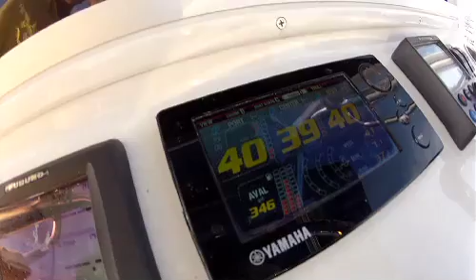Coastal Chaos with Captain George Mitchell - Episode 12 - Fuel Effeciency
Captain George Mitchell discusses the latest in outboard technology and fuel efficiency.  Days on the water are precious, but so is cash. You have to have balance and know when to run, how to run and how often to do it. Today's technology offers a broad range of speed and efficiency.  Four-stroke technology has changed; it's increased fuel efficiency for taking those long runs. Yamahas F-300 offers fuel efficiency and speed.